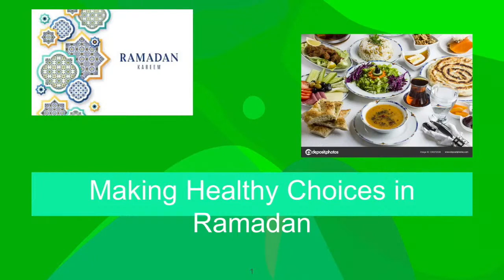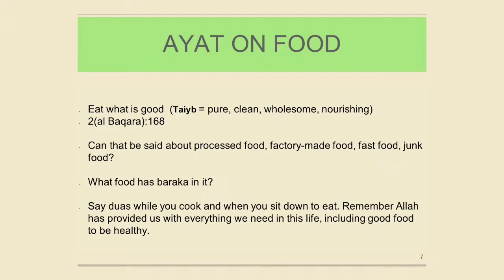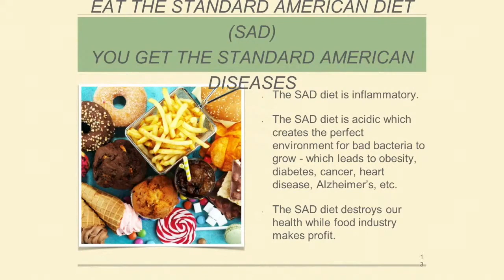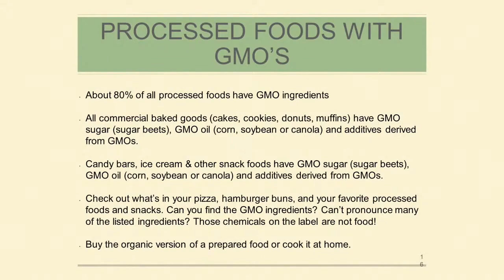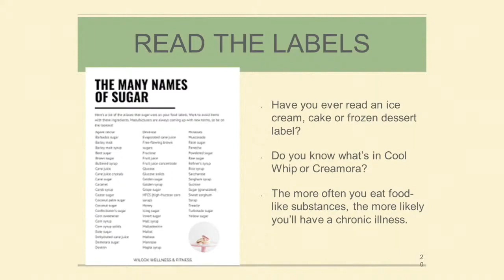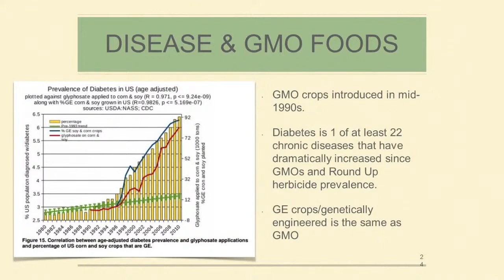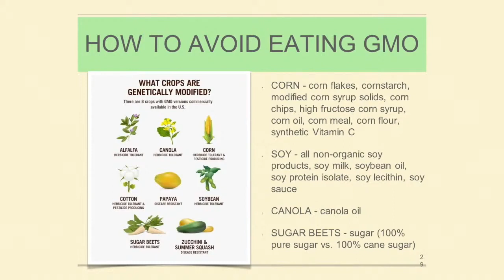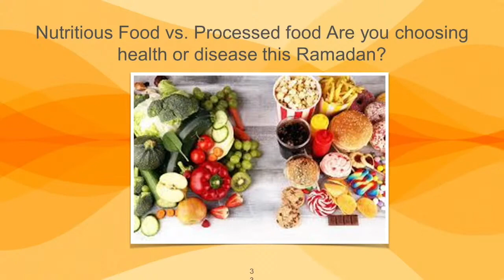Ramadan Nutrition: Leveraging Ramadan to Heal Our Body Like Ramadan Heals Our Soul | Maimoona Ahmed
Nutritionist Maimoona Ahmed gives practical and spiritual insights about leveraging food to heal our bodies like we use Ramadan to heal our souls.

Maimoona M Ahmed holds a B.S. and M.S. from Cornell University, where she majored in nutrition and sociology. As part of her research, she spent a summer in Guatemala and Costa Rica and then made two extended trips to a town in the Andes mountains in Peru for her Master’s thesis research.

Wherever Maimoona has worked or traveled, she’s been concerned about the social conditions of the people. Before becoming the Chief Nutritionist in Pediatrics at NYU Medical Center in New York City, she worked in what’s today called WIC (Women, Infants & Children), working in health clinics in some of the poorest parts of New York City, advising pregnant women on how to improve their nutrition.

Maimoona has a varied career, including teaching cooking classes at the Princeton, NJ, Adult School and having her own catering business. Later she became a real estate appraiser working in southern and northern California and New Mexico. She is currently a member of the Contra Costa County Assessment Appeals Board.

Maimoona has always been interested in doing dawah, speaking about Islam in high schools, universities, and community organizations. She has worked with Muslim refugees and used her organizing skills to coordinate four day-long Christian-Muslim spiritual retreats, including at San Damiano and MCC of Pleasanton. In 2015 she helped coordinate the Hands around the Mosque event in San Ramon, which successfully brought together people of many faiths to support Muslims.

For several years she has been helping cancer patients who want to reverse their disease and become cancer-free by using various alternative, natural cancer treatments. She does this free of charge, considering it’s all for the sake of Allah.

Maimoona and her husband Dr. Nazeer Ahmed have two adult children & three grandchildren in the Bay Area.